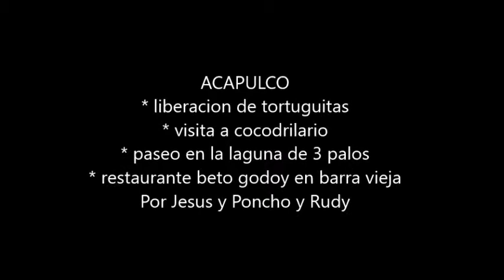22-XII-2021 LIBERACION DE TORTUGUITAS - VISITA A COCODRILARIO - PASEO LAGUNA DE 3 PALOS - BETO GODOY